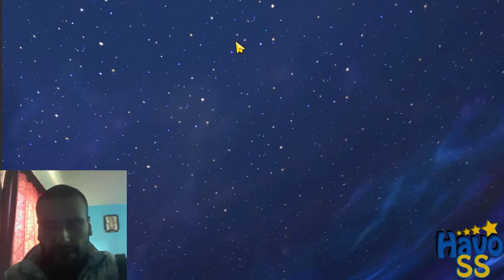🌟 INVOCACIONES 🌟 POR EL PATO LOCO / HYOGA ARMADURA DIVINA / DIVINE CLOTH /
Eso nos ayudaría muchísimo a seguir trayéndo más contenido y mejorar para ustedes!